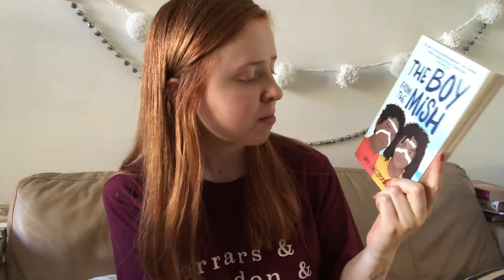Eurovisionathon TBR [CC]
Donate to Sock Drawer Heroes to help pay for gender expression products